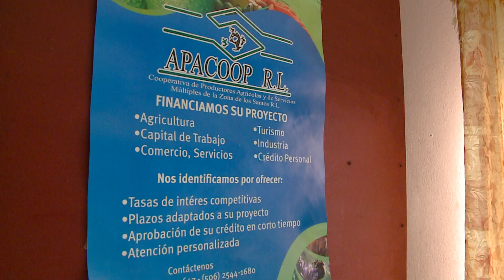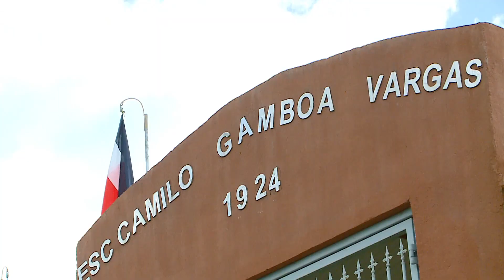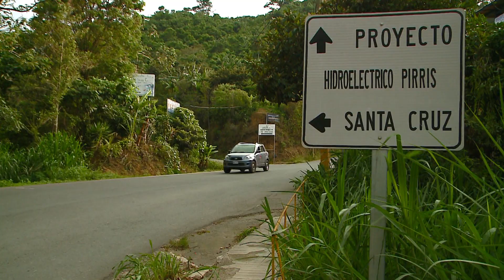+QN - Gamboa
José Ernesto se encontró una comunidad donde el 90% de los pobladores son de apellido Gamboa.
Y queremos encontrar más historias curiosas y divertidas que pasan en los pueblos.